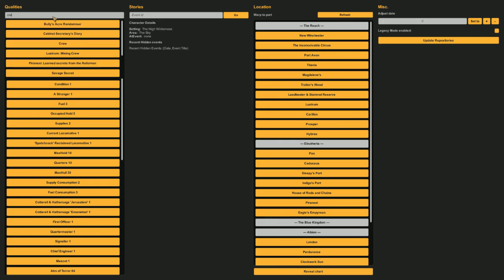The Failbetter Games Podcast | Episode 22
Where Paul gives us a lovely, almost ASMR-esque tour of the new Proc Gen System live in game and shows off some atmosphere adds such as fog and shadows!